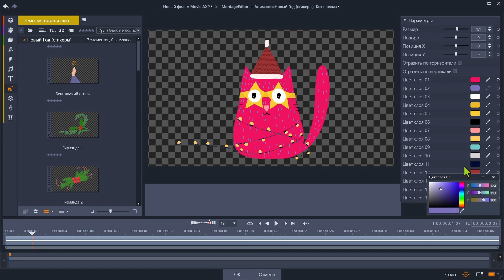Animation FX Cartoon Christmas 2 for Pinnacle Studio